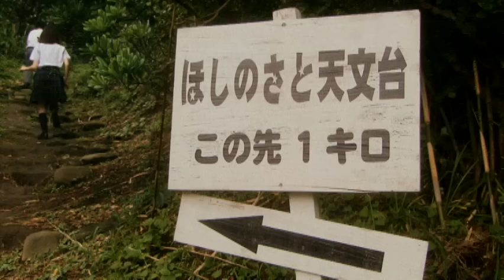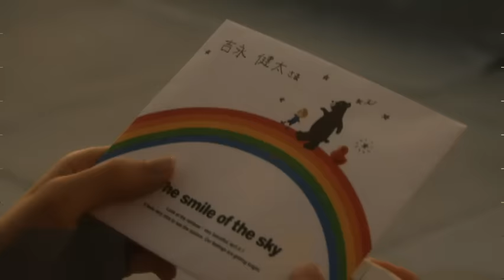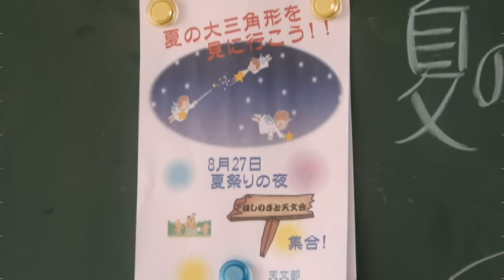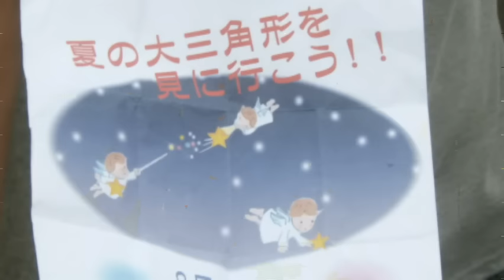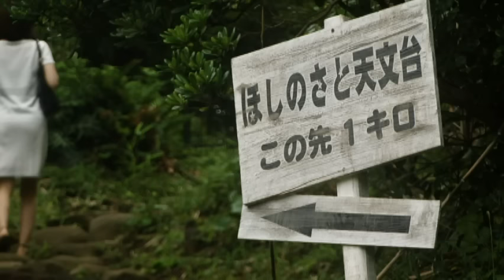supercell - Kimino Shiranai Monogatari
Music video by Supercell performing Kimino Shiranai Monogatari. (C) 2012 Sony Music Records Inc.